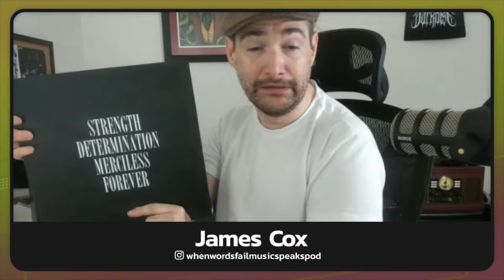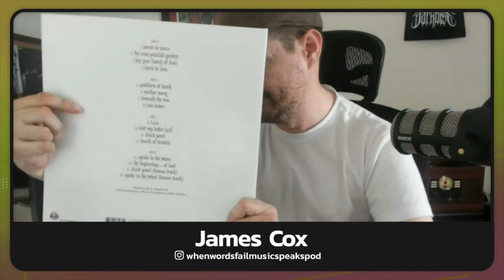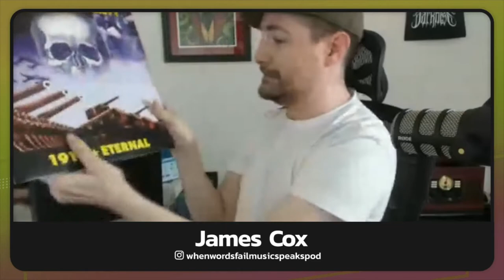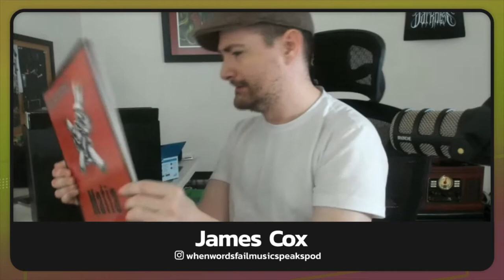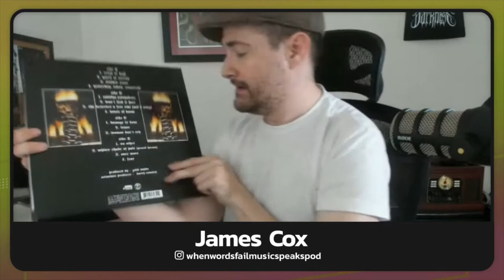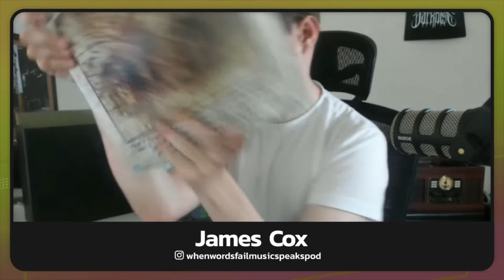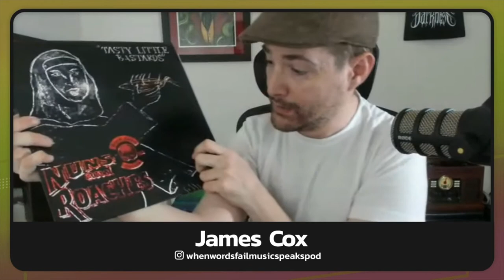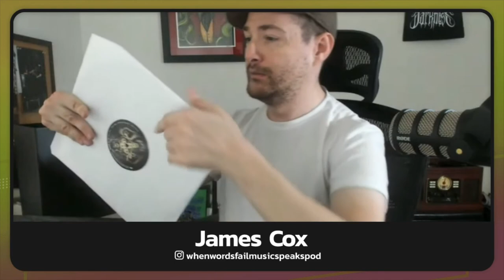Black Label Society None More Black Box Set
My best day is here! I buy it so you don't have to! Here we get in a studio box set from one of my all time favorite bands, BLACK LABEL SOCIETY! Let's check it out!
When Words Fail…Music Speaks Links